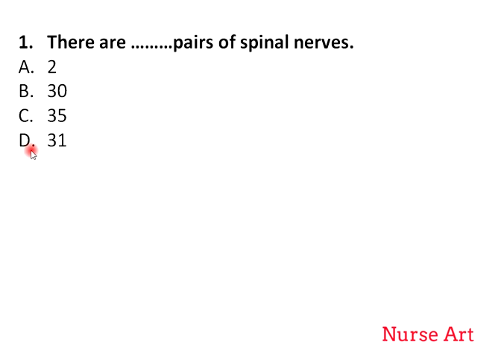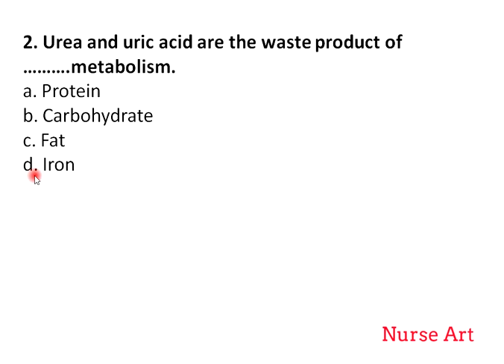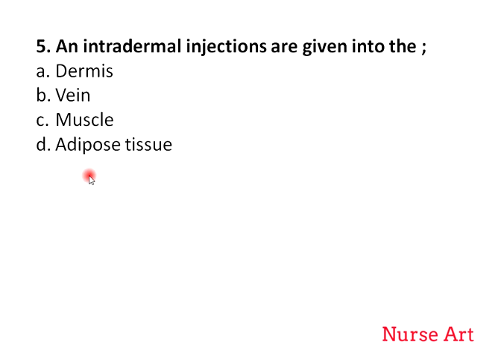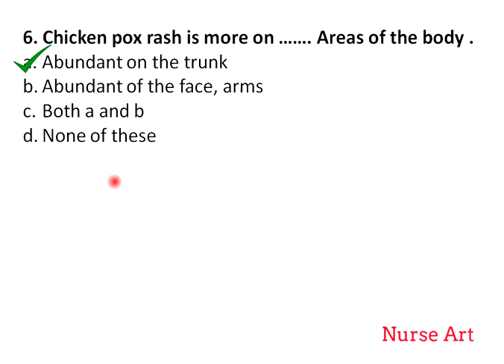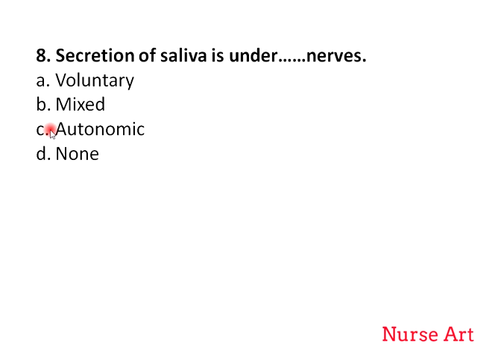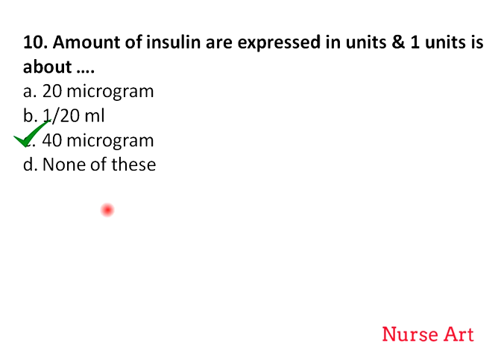महाराष्ट्र आरोग्य विभाग भरती | DHS MAHARASHTRA | Arogya Vibhag Bharti 2020 | Staff Nurse Exam Part 7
Staff Nurse Previous Year Questions and Answers Part 7